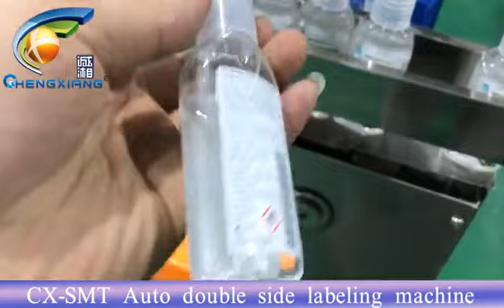50ML hand soap filling line/Shower gel filling line/Detergent filling machine/ Shampoo filling line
This is a high-efficiency, precise, and reliable 50ML hand soap filling line. It can automatically complete the hand soap filling and sealing process and is suitable for various sizes and shapes of bottles.
The production line features fast, precise, and reliable characteristics, which can greatly improve production efficiency and product quality. It is an essential accessory in hand soap production line, which can meet different production needs and improve production efficiency and product quality.

Our professional team is always ready to provide you with support and assistance.

EU Stamp Duty Labeling Machine/10ML 30ml electronic cigarette tax stamp labeling machine